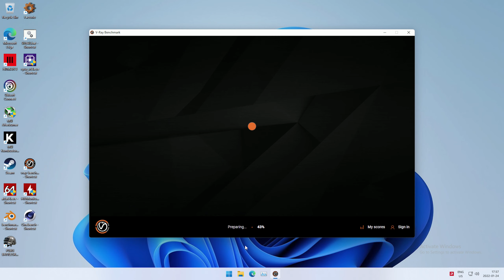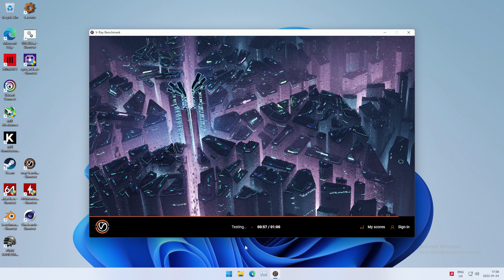V-Ray 5 Benchmark Run - E5-2667 V2, Huananzhi X79 V2.49PC, AMD RX 6800XT, 1080p High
Specs:
- Motherboard: Huananzhi X79 Green V2.49PC.
- CPU: Intel Xeon E5-2667 V2.
- RAM: 4 x 8 GB Corsair DDR3-1866 CL12.
- GPU: AMD Radeon RX 6800XT.
- PSU: EVGA SuperNova 750 P2.
- Cooler: Noctua NH-D15.
- Resolution: 1080p.
- Preset: High.
- OS: Windows 11 Pro.